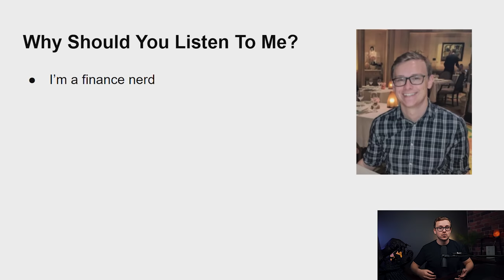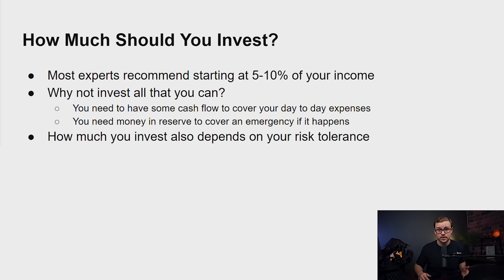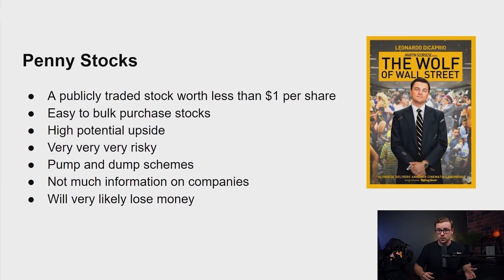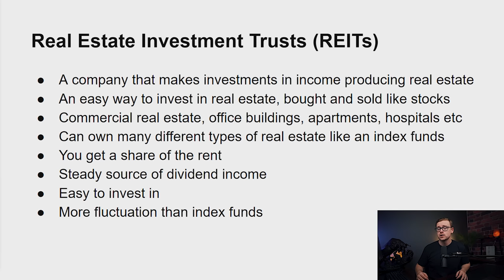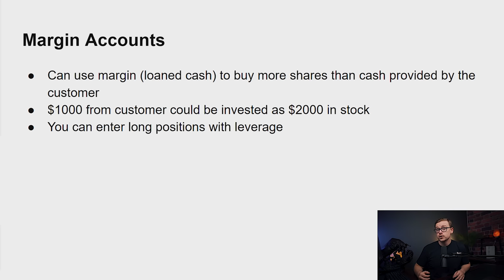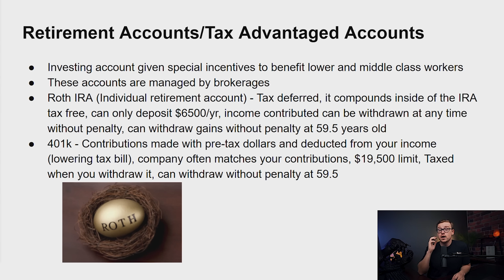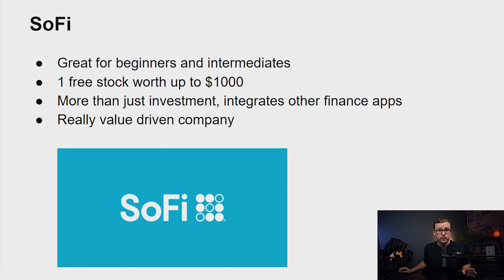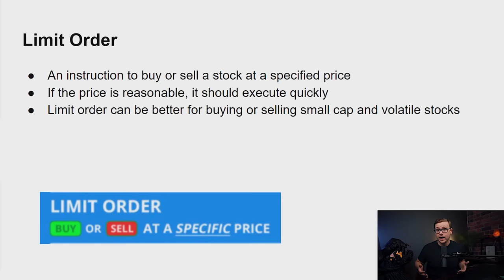How To Buy Stocks For Beginners (Ultimate Guide)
00:00 Intro
01:31 Why should you listen to me?
05:24 Overview of what we will cover
07:09 Why should you invest in stocks?
07:27 What is compound interest?
10:30 How much should you invest?
12:23 What is a stock?
13:38 Categories of stocks
13:48 Individual stocks
15:00 Mutual funds
16:25 Index funs
17:54 Exchange Traded Funds (ETFs)
19:01 Penny stocks
20:47 Types of stocks
21:06 Private stock
22:04 New issue stocks (IPOs)
23:16 Individual stocks (Stock Picking)
23:27 Dividend stocks
24:45 Growth stocks
26:10 Value stocks
27:14 Defensive stocks
28:12 Not a stock, but similar
28:22 Real Estate Investment Trusts (REITs)
29:20 Cryptocurrencies
31:39 Bonds
32:51 Logical Investing
34:44 Due Diligence
35:38 Where do you buy stocks?
35:57 What is a stock brokerage?
36:40 What is a brokerage account?
37:00 Types of Brokerage Accounts
37:10 Cash accounts
38:15 Margin accounts
40:41 Options Investing
45:51 Retirement Accounts/Tax Advantaged Accounts
47:40 Most popular stock brokers
48:54 Vanguard
50:12 Charles Schwab
51:16 Fidelity
52:26 TD Ameritrade
52:47 Merill Lynch
53:08 WeBull
54:21 Robinhood
55:12 Moomoo
56:09 SoFi
56:49 Robo Advisors
57:00 M1 Finance
57:30 Wealthfront
58:15 Betterment
58:25 Stash
59:06 Other Broker Categories
59:16 Acorns
1:00:15 Investing Strategy
1:01:58 Day Trading
1:03:14 Swing Trading
1:03:56 Tax Advantaged Investing
1:04:48 10 most common types of trades
1:05:13 Market Order
1:05:36 Limit Order
1:06:38 Stop Order
1:07:14 Stop Limit Order
1:07:46 Trailing stop order
1:09:26 Short Sell Order
1:11:00 Buy to cover order
1:11:29 Fill or Kill order
1:12:02 Immediate or cancel order (IOC)
1:12:36 Day Order
1:13:11 Stock Trading terminology that you should know
1:13:20 Bear Market
1:13:50 Bull Market
1:14:41 Blue Chip Stock
1:15:08 Earnings Per Share
1:15:57 P/E Ratio (Price-to-Earnings Ratio)
1:17:00 Volume
1:23:09 How to set up a stock trading account
1:25:30 How to do electronic funds transfer
1:28:20 Funding the WeBull account
1:29:40 Making a purchase on WeBull